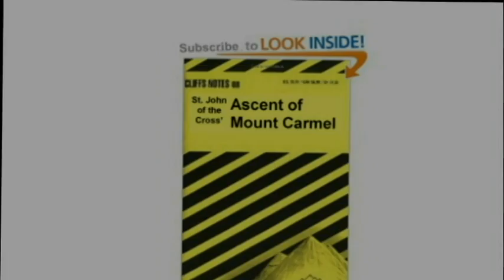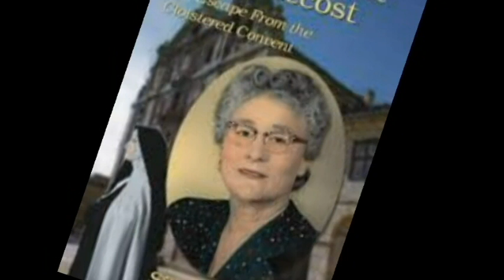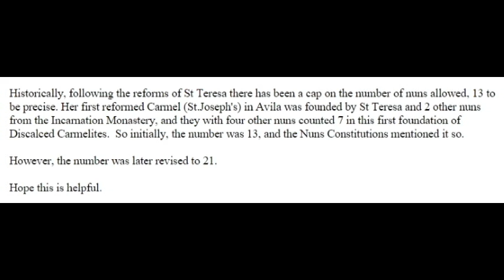Catholic Urban Legends Revealed - 3. Sister Charlotte - It's Not Her!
Part of a series dubunking the testimony of the woman who called herself "Sister" Charlotte.